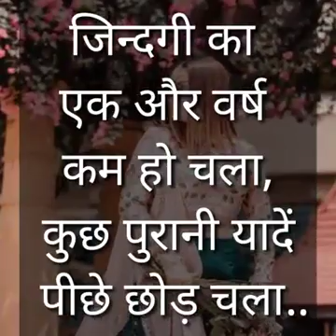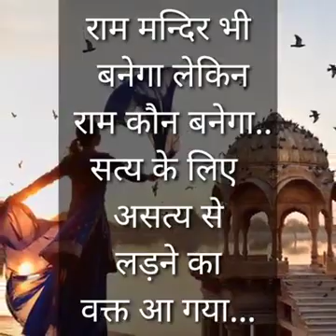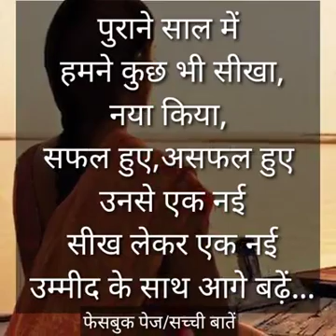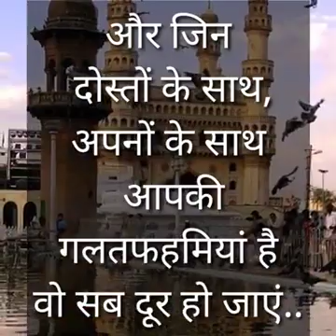नई शाल की नयी बाते और बहुत सारी ख़ुशी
बहुत अच्छी बात और नई साल की मप चैनल सेंधवा